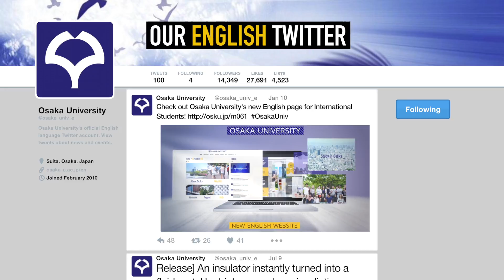Social Media @ Osaka University